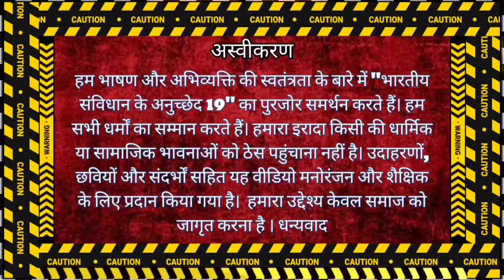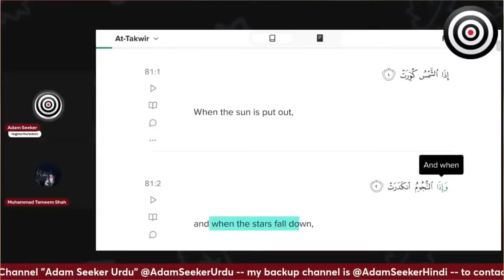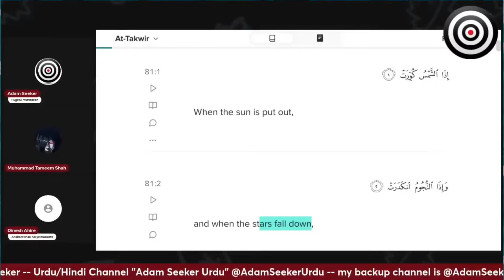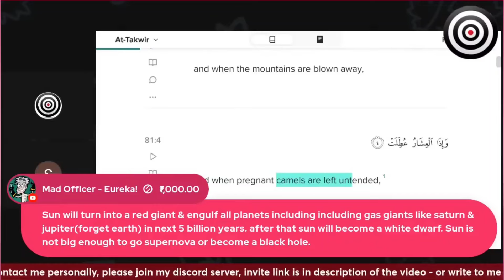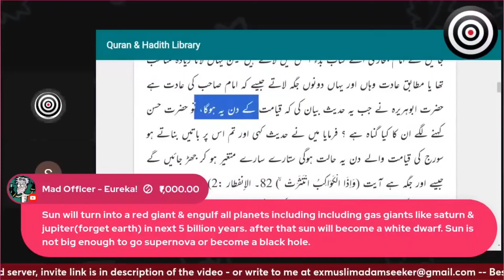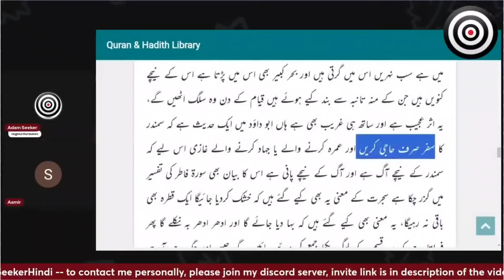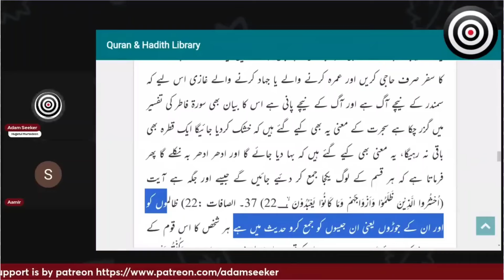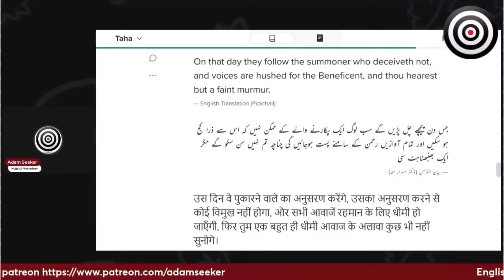Akhirat ki Kahani Adam Seeker sajid exmuslim Sahil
Akhirat ki Kahani Adam Seeker aur exmuslim Sahil ki zubani Sajid

🔶Description : -

I am an Indian ex-muslim Girl (Atheist) and activist. I left islam after knowing it's reality and bad teachings..I love to expose this religion and will continue untill it is reformed or destroyed.